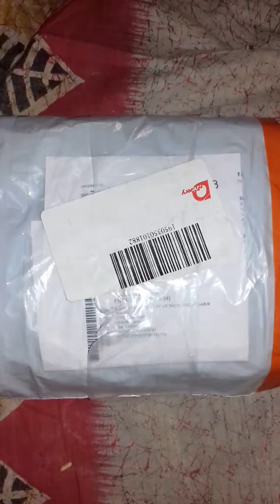Unboxing short pant from Paytm mall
this that is totally good if like this product must buy  in Paytm Mall.
ynk u